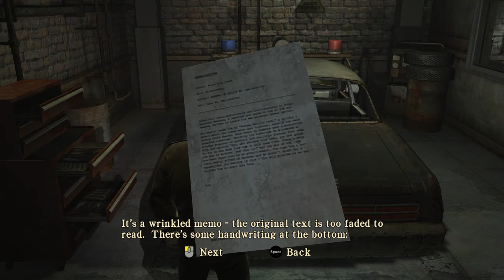Silent Hill: Homecoming (Ep. 7 – Mayor Bartlett)